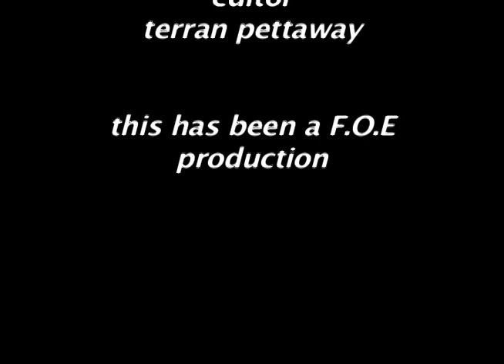the cookie monsters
a short narrative i did a few months ago